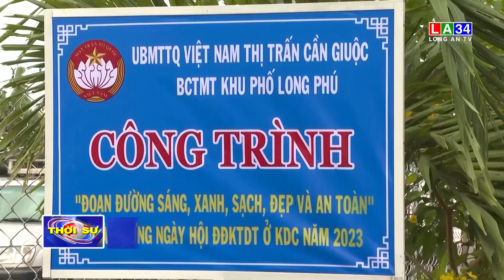Truyền thông phản bác thông tin sai lệch về thực hiện quyền con người | LONG AN TV